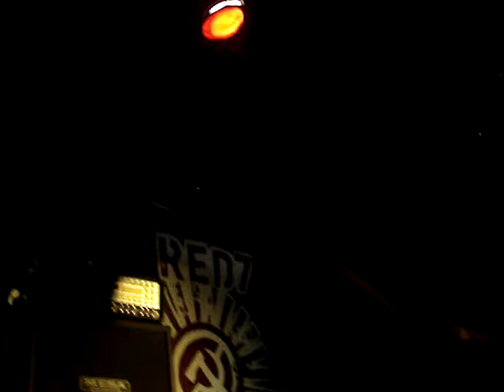Mushroomhead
Mushroomhead In Austin Texas Red7